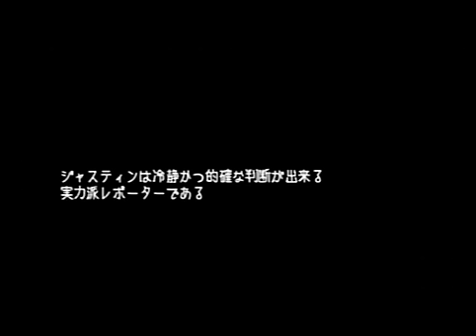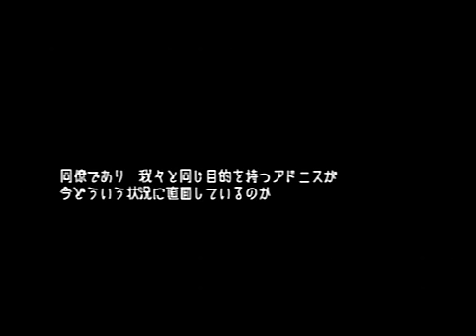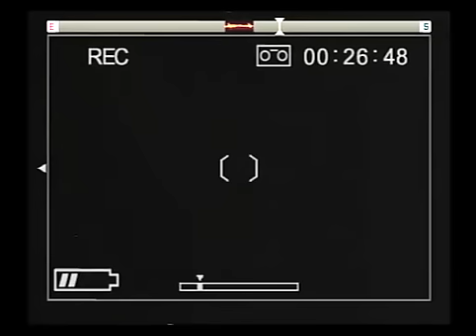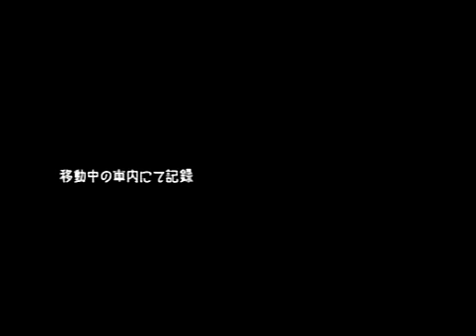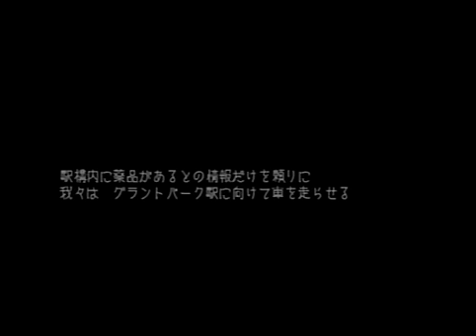【実況】新しいレポーターがミニスカで歓喜のミシガン：08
レポーターをどのタイミングで殺すかいはプレイヤー次第。
大丈夫、代わり（レポーター）はいくらでもいるから。
サスペンス・エロティック・インモラルアドベンチャーの問題作